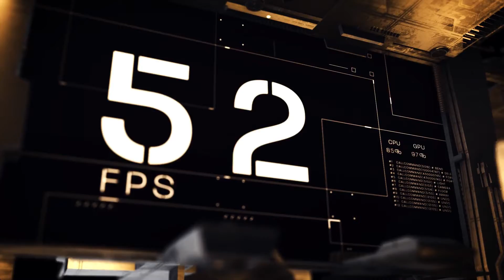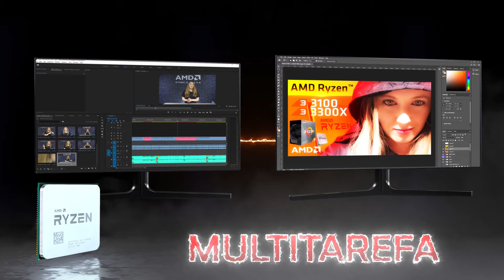Ryzen: das Workstations aos Notebooks - CPUs e APUs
A Família AMD Ryzen é enorme! E hoje vamos falar justamente onde você pode encontrar os produtos AMD ❤️

Estamos presentes nos notebooks, com e sem vídeo integrado. Da mesma forma você também nos encontra nos Desktops e até nas Workstations!

Então, vem com a gente conhecer um pouco mais dessa linha de produtos, certamente você encontrará o produto perfeito pra você ❤️